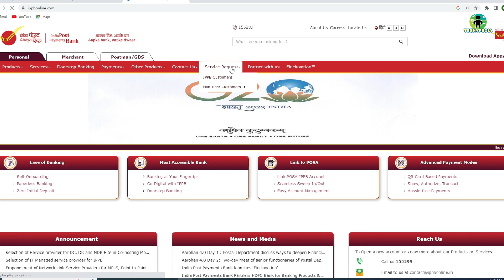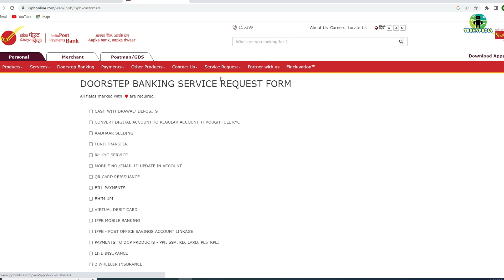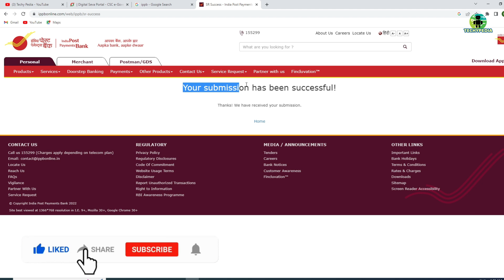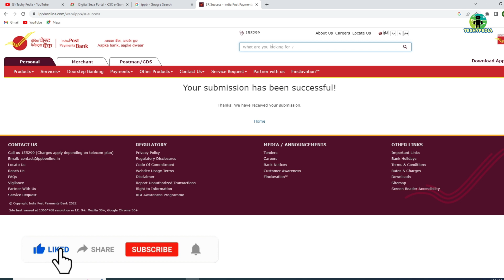Child Aadhar Enrollment II अब अपने बच्चे का आधार कार्ड घर बैठे बनवाए II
Aadhar Card ab aap ghar baithe bhi banwa sakte hai lekin sirf jo bache 5 sal se kam umar ke ho to. so aaj ke is video me mai baat karne wala hu kaise aap apne bache ka aadhar card online ghar baithe ban sakte hai aapko kahi jane ki jarurat nahi hai. aap IPPB me online request dalkar bhi apne bache ke liye aadhar card online apply kar sakte hai.
child aadhar card apply online